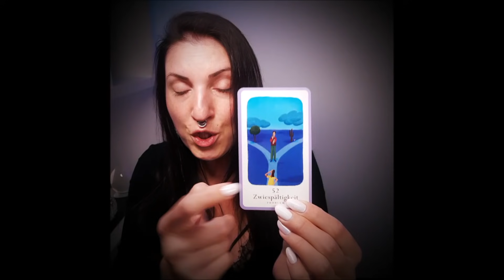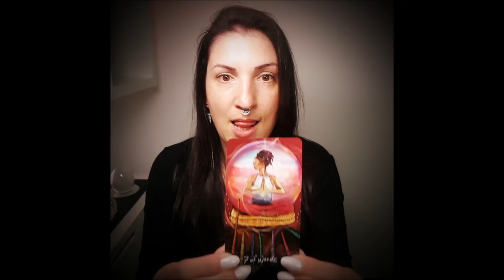... Schritt für Schritt in deine Richtung ❤️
Jasmin

🃏 Die in meinen Videos verwendeten Kartendecks findest du aufgelistet auf meiner Website 🃏